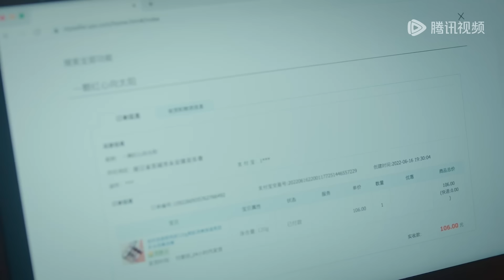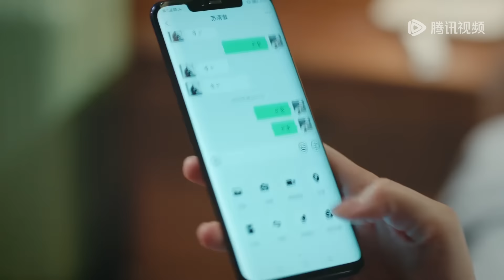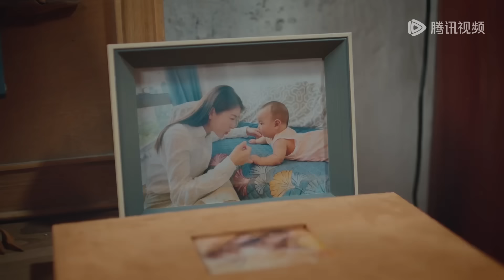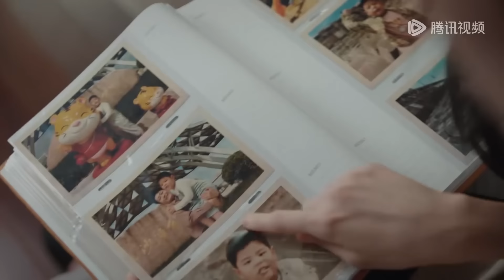ENG SUB《恋恋红尘 Got A Crush On You》EP15——主演：古力娜扎，徐开骋 | 腾讯视频-青春剧场